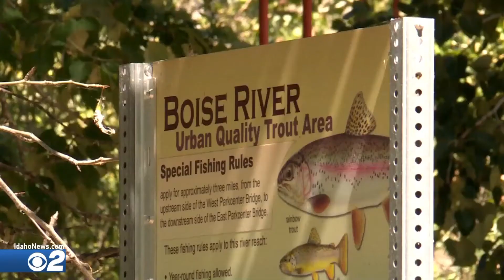Idaho Teen on Rope Swing Injured After Large Tree Branch Snaps